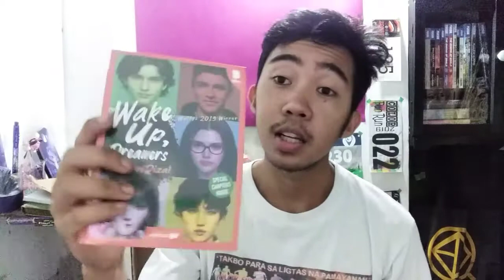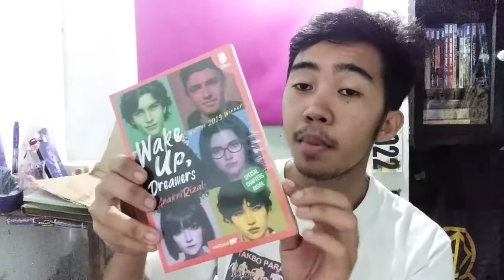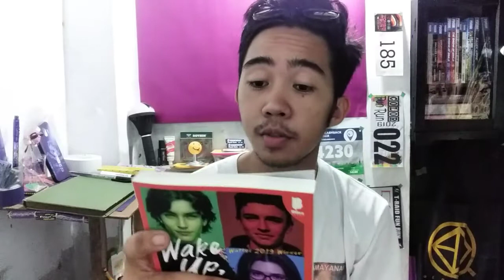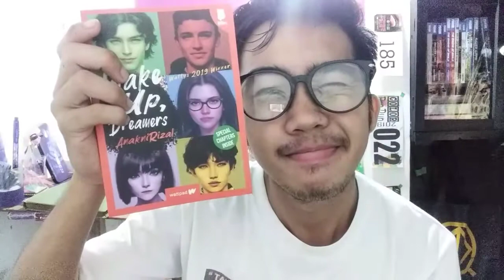MY WATTPAD BOOK UNBOXING + Wake Up, Dreamers by AnakNiRizal